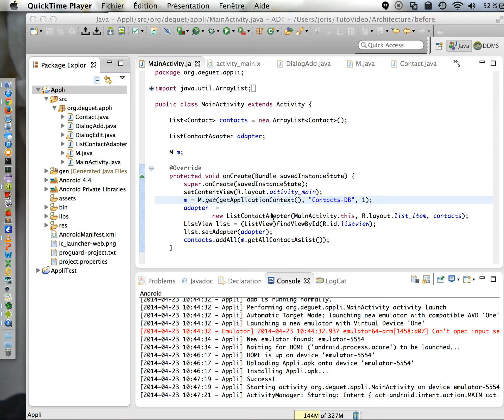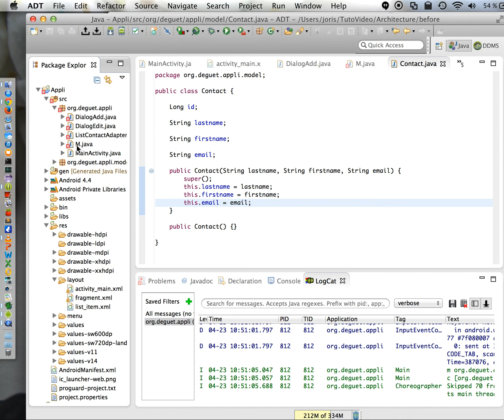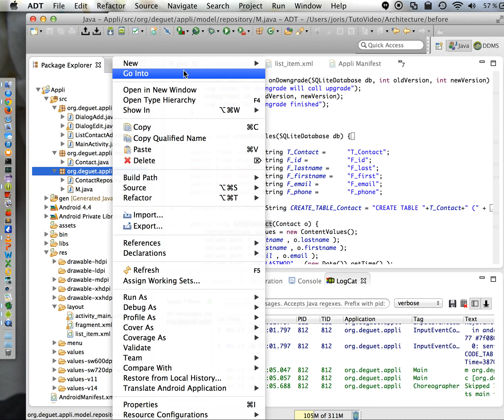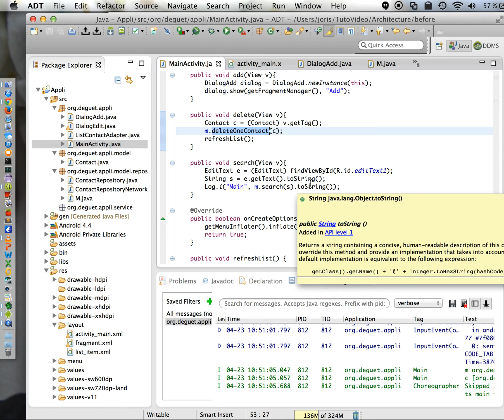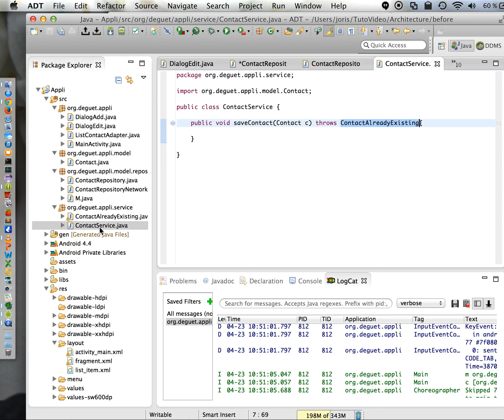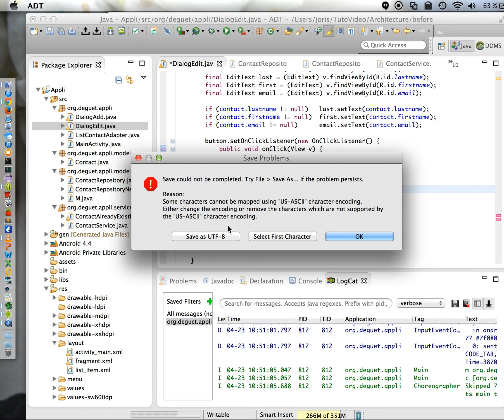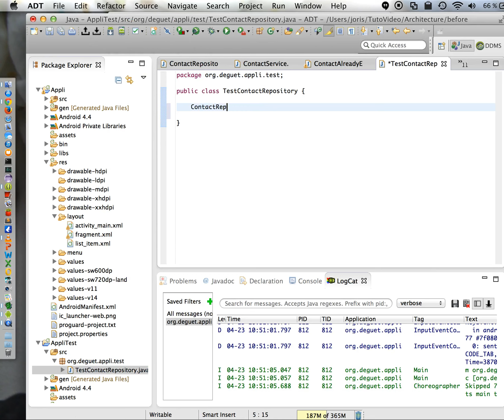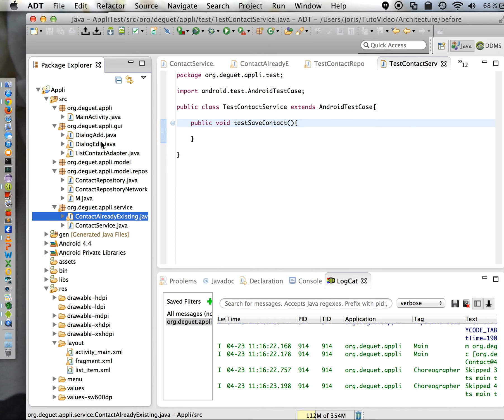Architecture 1 : repository service model et interface (french français)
Dans cette video, je prends une application existante sans architecture.

Le but est d'introduire les couches de service et repository et justifiant leur intérêt (réutilisation de code, exceptions, tests unitaires).

Le plus gros est effectué via refactoring et introduction d'interfaces.